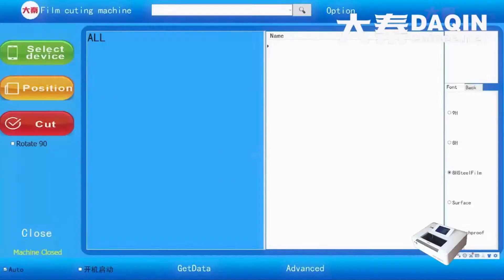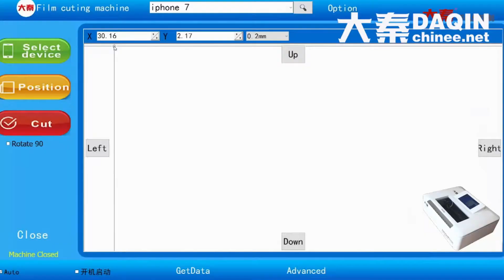Cambodia how to do business at home startups -